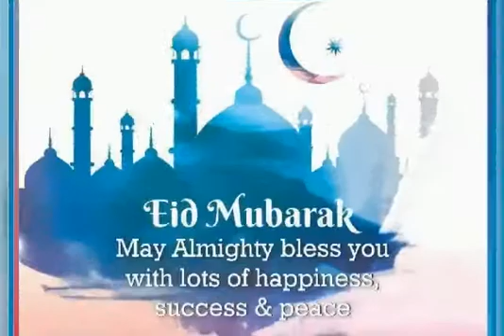GARUDA TV KARNATAKA: RAMZAN WISHES.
MAY ALLAH KEEP EVERYBODY HAPPY AND MAY THE WORLD BE PEACEFUL.HAPPY FESTIVAL WISHES FROM GARUDA TV KARNATAKA.